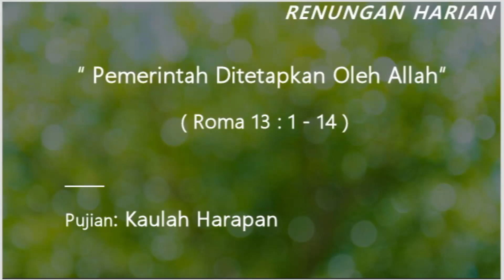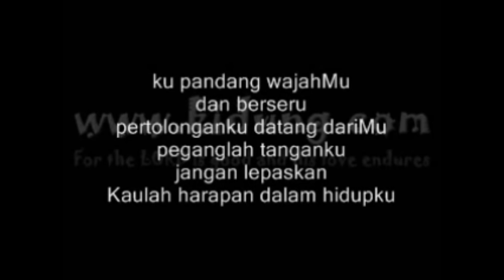PEMERINTAH DITETAPKAN OLEH ALLAH (Roma 13:1-14)